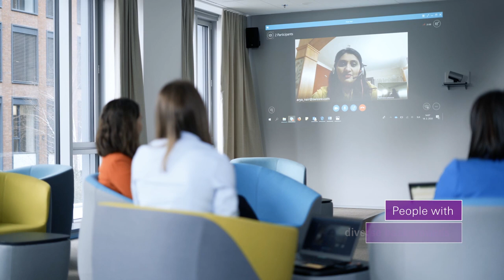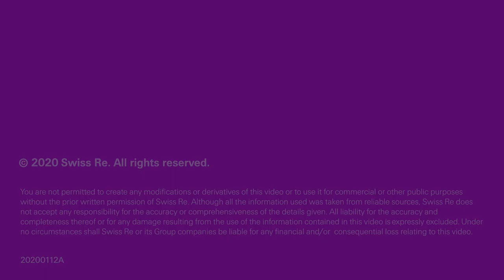Stanislava's career in STEM at Swiss Re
Stanislava loves learning new things and working with people from around the world. Explore how she is applying her medical expertise to make an impact on peoples' lives.

Interested to learn more about our open positions?